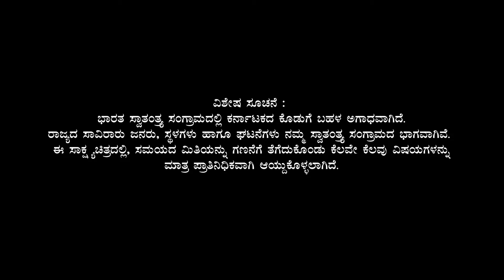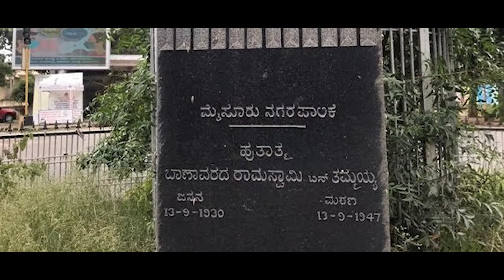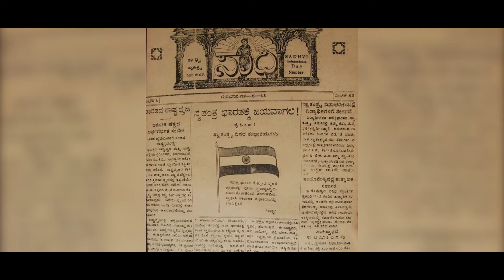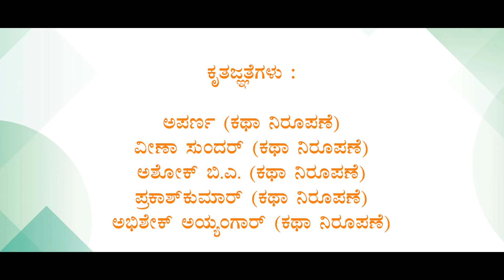ಭಾರತದ ಸ್ವಾತಂತ್ರ್ಯ ಸಂಗ್ರಾಮದಲ್ಲಿ ಕರ್ನಾಟಕ | Dr C N Ashwathnarayan